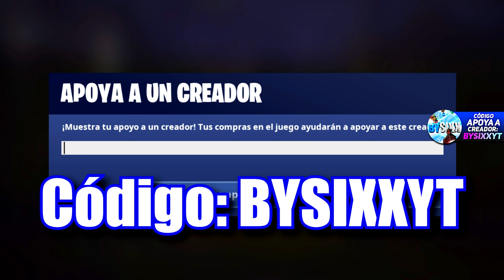Como CONSEGUIR SKIN *CUPIDO OSCURO*...!!! (Fortnite Pavos Desafios Skin Pack)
👁️Debes ver: LLAVE 4 FASE MÁXIMA de EL PRISIONERO !!? (Fortnite CONSEGUIR GRATIS Fase 4 SKIN Prisionero)

►Créditos: